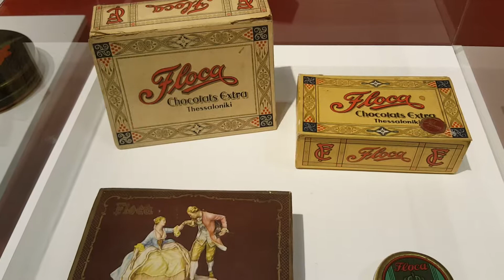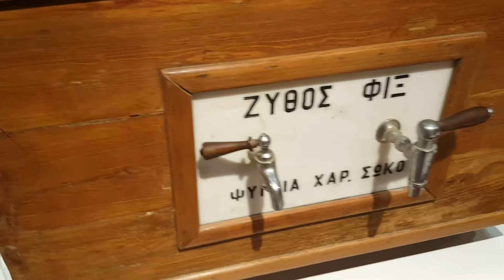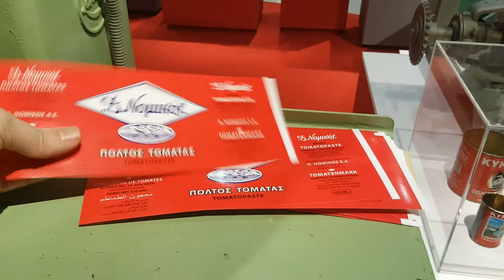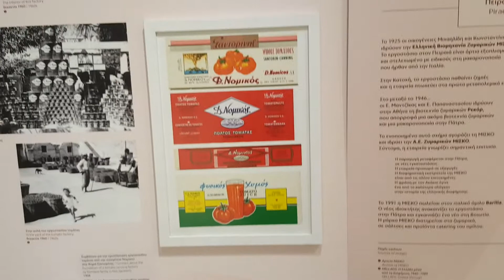Made in Greece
Έκθεση για τα 160 χρόνια Ελληνικής καινοτομίας στο Γκάζι / Expo for 160 years of Greek novelty in Gazi area, Athens.